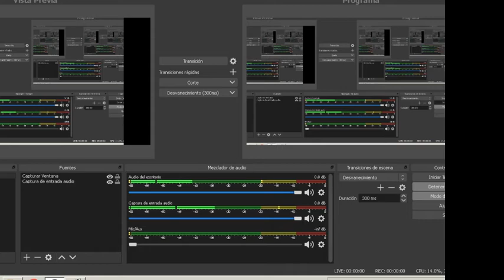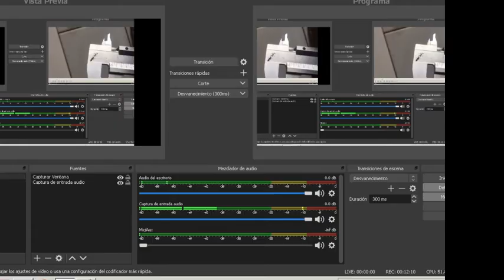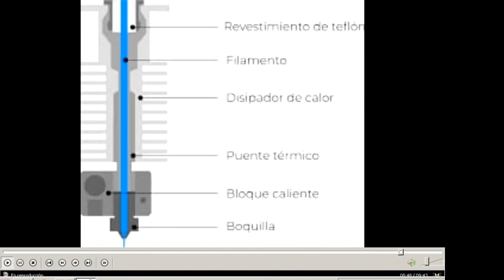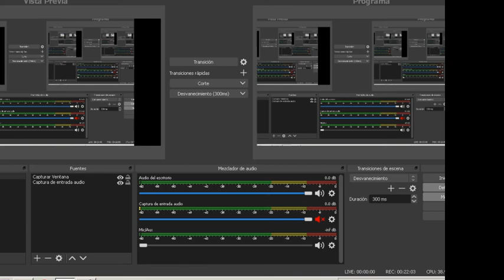Anet Et4 evitar atascos de filamento por falta de refrigeración... Mod del hot end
modificacion del hot end y posterior explicacion